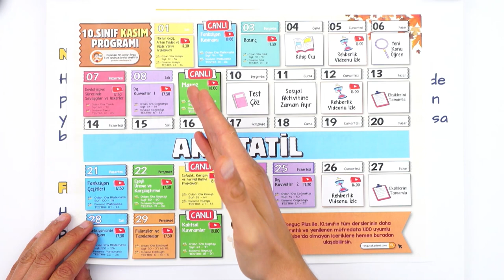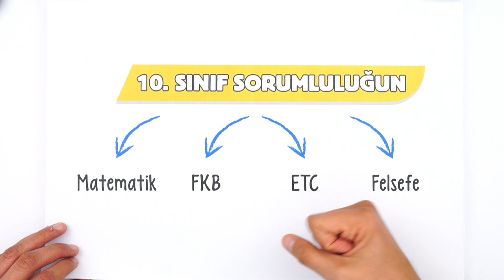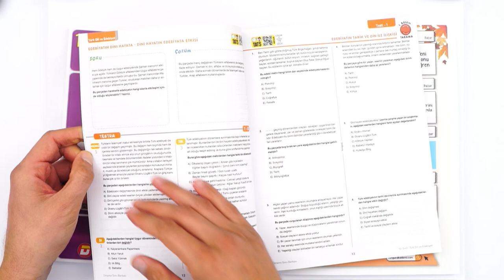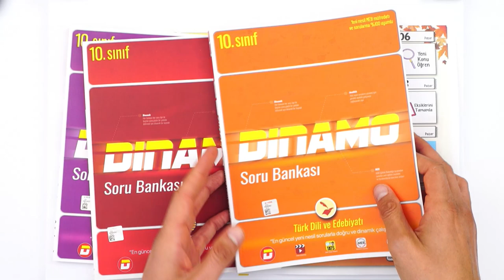10. Sınıflara Özel Dolu Dolu Kasım Ayı Ders Çalışma Programı Hazır 🚀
📅 10. Sınıf Ders Çalışma Programı

Sana özel 10. Sınıf Kasım ayı programın hazır! Sınavlarında başarılı olmak ve mükemmel bir şekilde hazırlanman için konu anlatımları, motivasyon, rehberlik videoları ve daha fazlası seni bekliyor.🚀